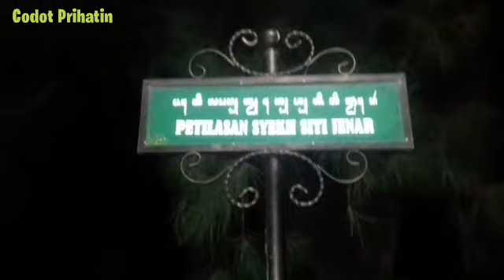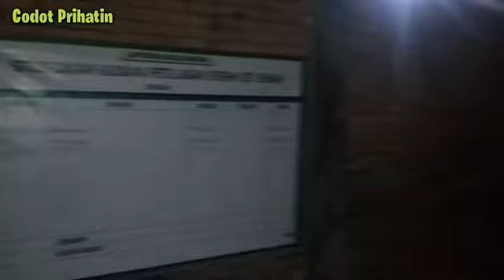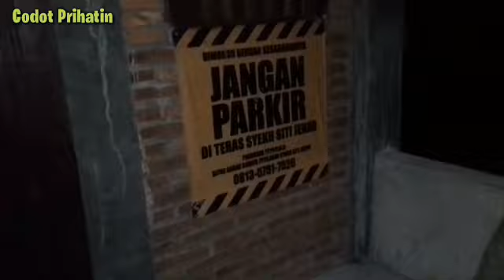Napak tilas di petilasan syekh siti jenar bojonegoro